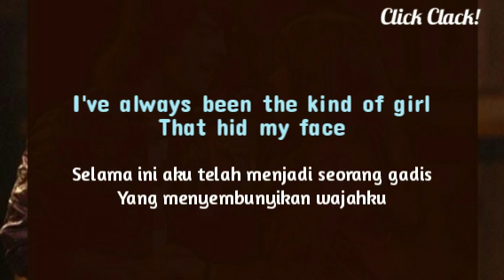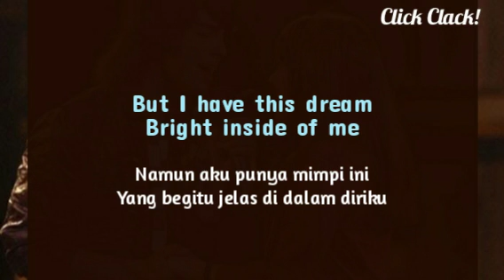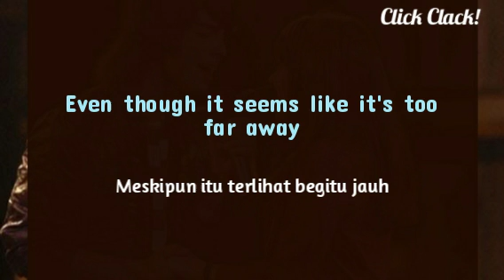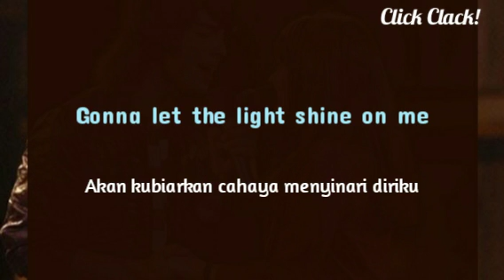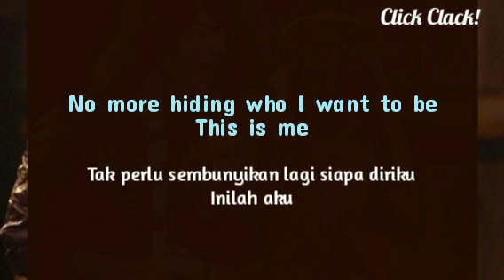Demi Lovato Ft. Joe Jonas - This is Me (Lirik)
Artis: Demi Lovato & Joe Jonas
Dirilis: 2008
Album: Camprock
Genre: Rock

Ini adalah lirik lagu dan terjemahannya ke dalam bahasa Indonesia dari Demi Lovato dan Joe Jonas yang berjudul This is Me.